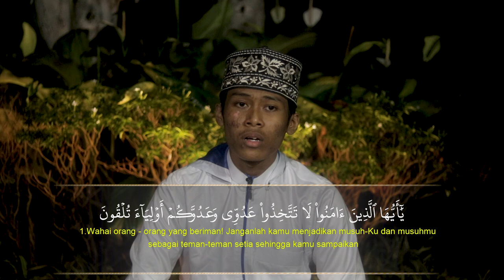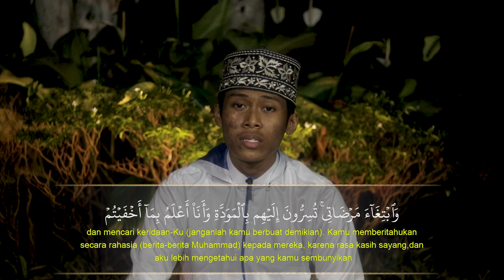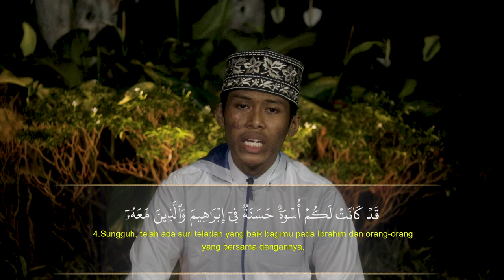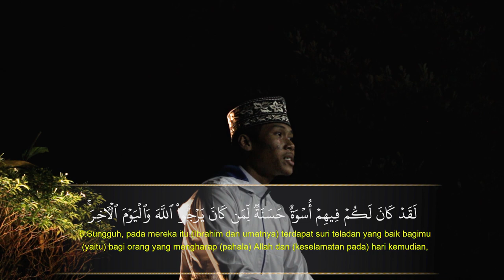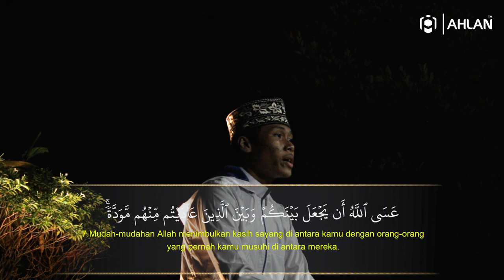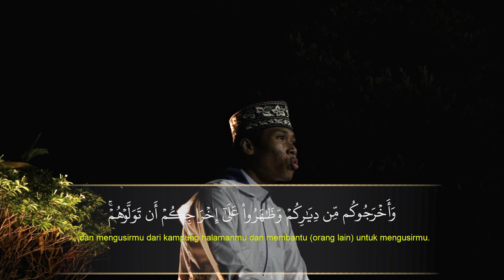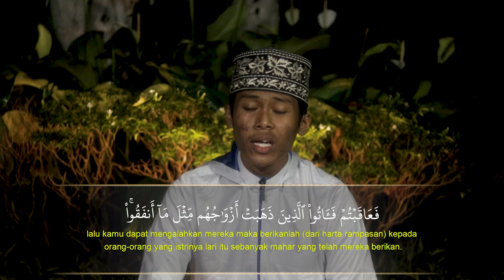Surat Al-Mumtahanah - Dzaki Risqulloh | Murottal Santri